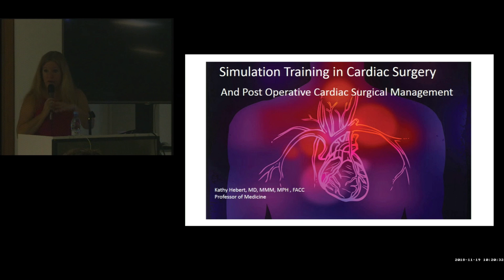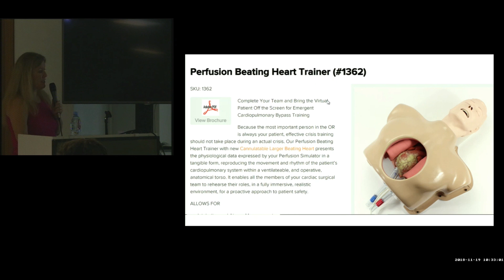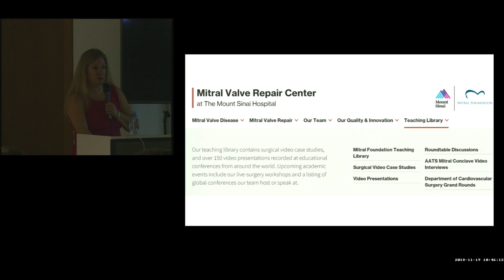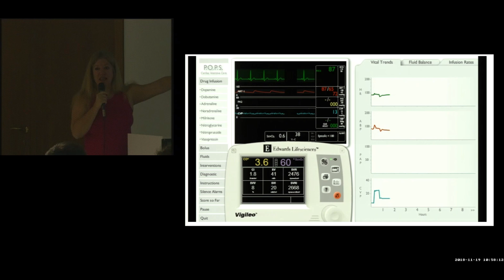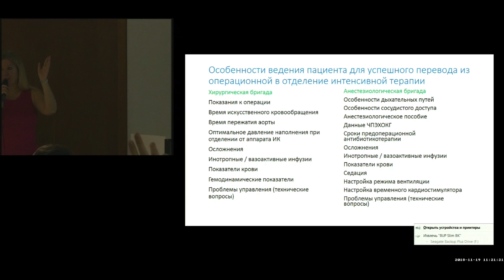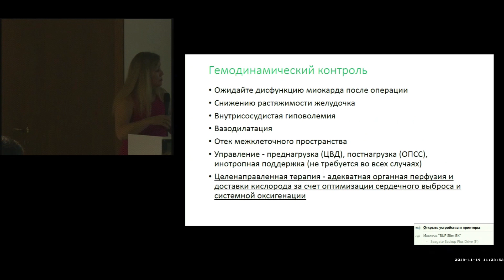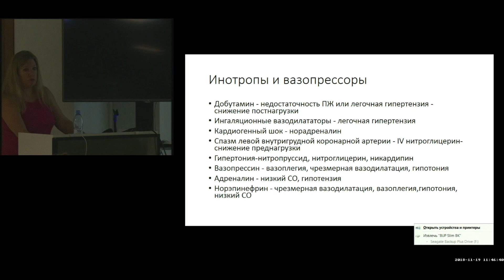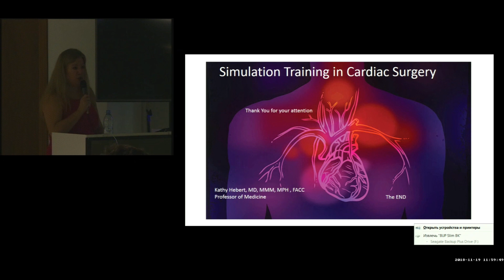Kathy Hebert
Simulation training in cardiac surgery
And Post Operative Cardiac Surgical Management

MD, MMM, MPH, FACC, Professor of Medicine

Организатор: благотворительный фонд "Мир Сердца"